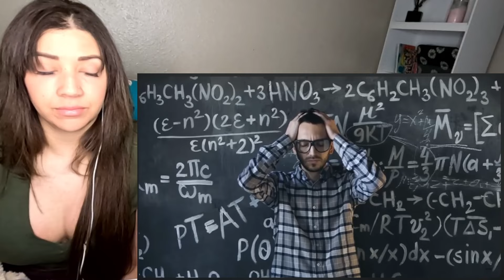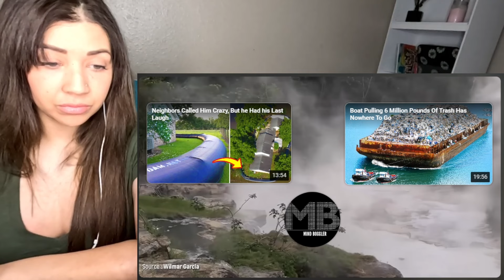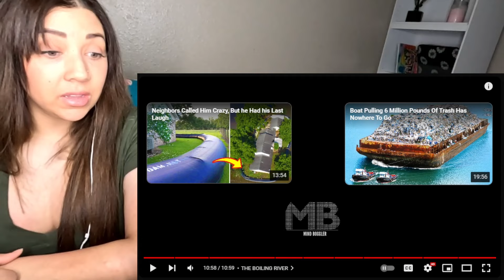10 Scientifically Impossible Places That Actually Exist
10 Scientifically Impossible Places That Actually Exist